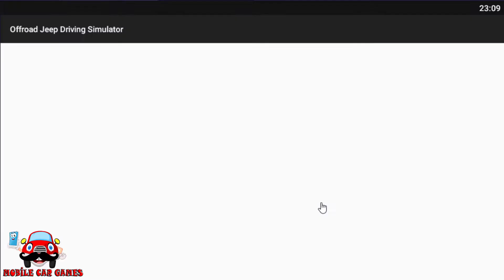Offroad Police Jeep 4x4 Driving & Racing Simulator Android Gameplay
Have you ever wondered of driving offroad police jeep on offroad tracks, doing the racing all around the mountain tracks? If you are excited about offroad jeep driving, Welcome to Police jeep driving simulator. Enjoy the drive of the police jeep on curvy and unpaved roads, and break all the records of Offroad police racing by going out of speed limits. This police car driving will not only give you an experience of how it feels to be a police driver but instead, it'll take you to the land of offroad muddy tracks and mountains. No speed limits on 4x4 driving with an endless offroad hill track and you'll forget all other offroad jeep racing games and 4x4 racing games. Let us take you through the features and specifications of this offroad 4x4 police jeep simulator game.